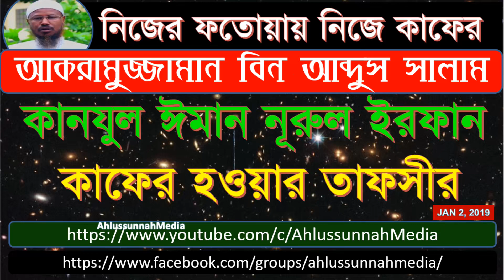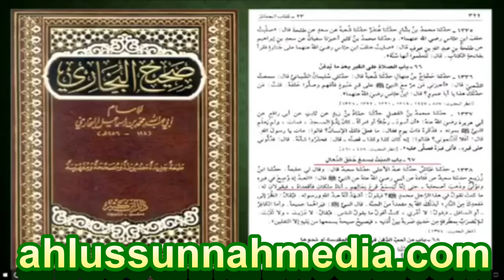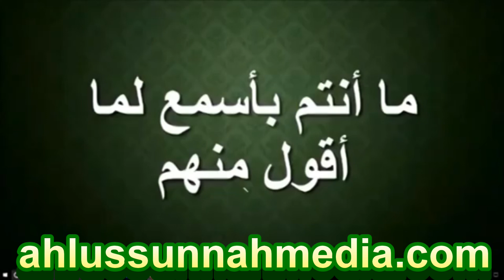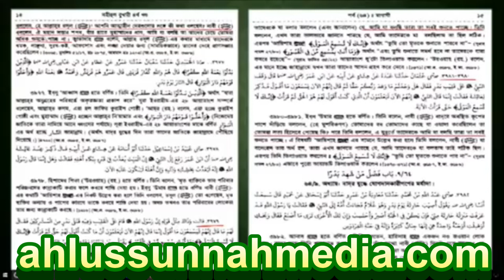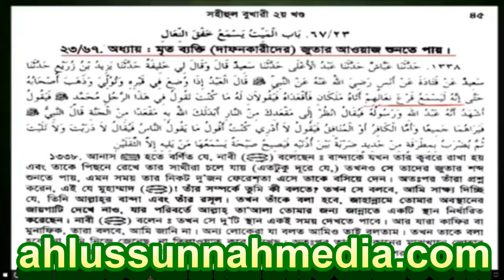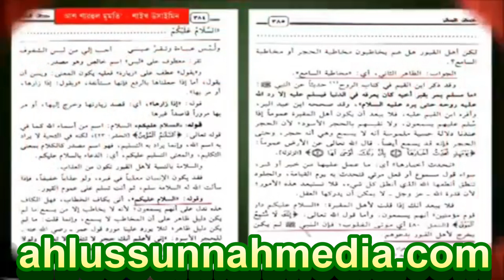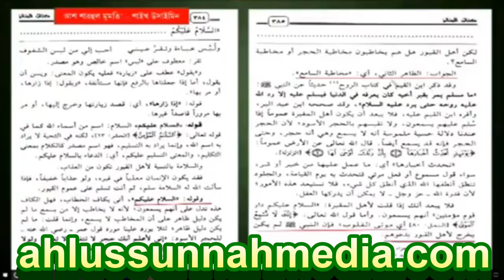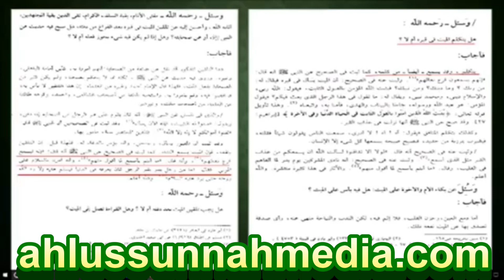কানযুল ঈমান নূরুল ইরফান কাফের হওয়ার তাফসীর - আকরামুজ্জামান বিন আব্দুস সালাম VS মুহাম্মাদ আইনুল হুদা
সালাফী শায়খের দাবী খন্ডন।